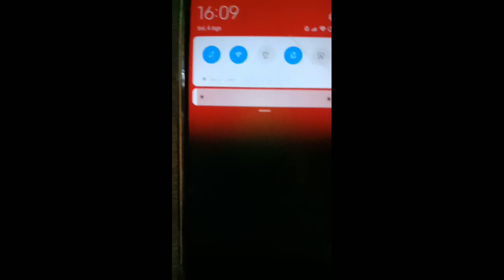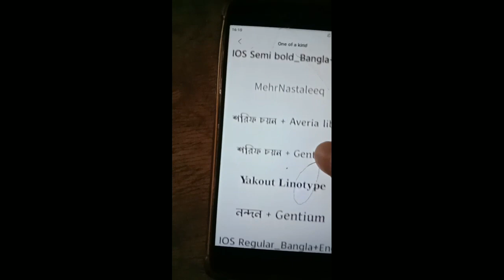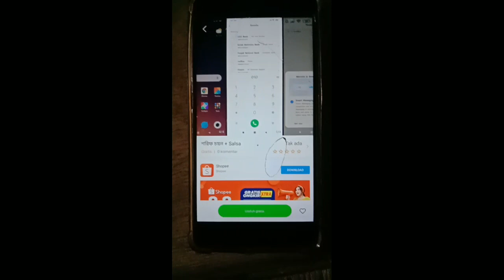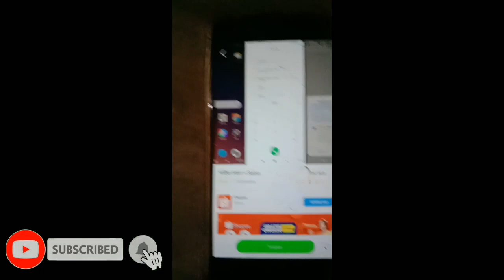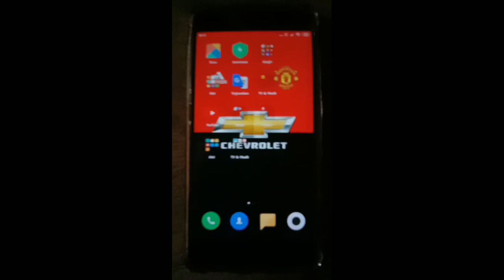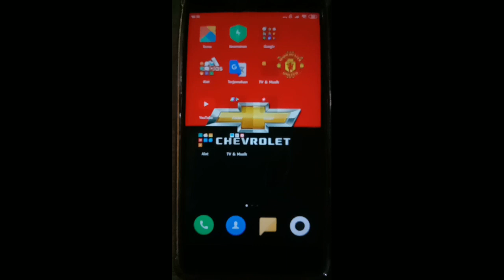Cara Mudah Ganti Font Tulisan di Hp Xiaomi Tanpa Root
Pada video saya kali ini saya akan memberikan trik dan tips cara mengganti font di hp Xiaomi yang jarang diketahui, Biar kagak bosan dengan tampilan font nya itu terus. Mari kita simak videonya sampai habis